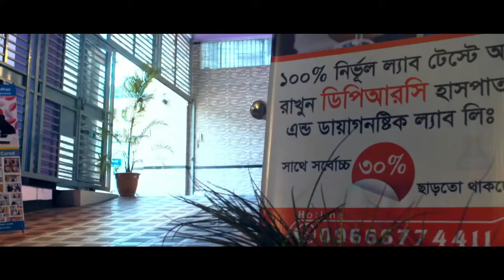আর্থ্রাইটিস রোগের পুনর্বাসন চিকিৎসা। পর্ব: 3 || Arthritis Treatment || Pain Treatment